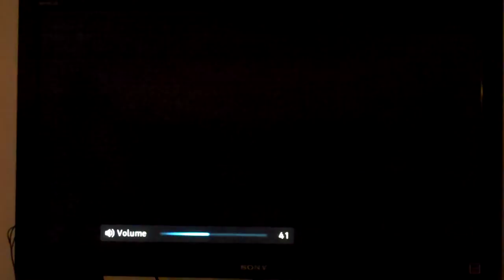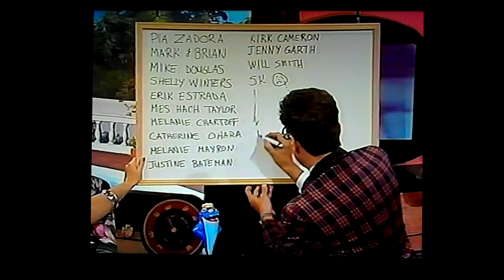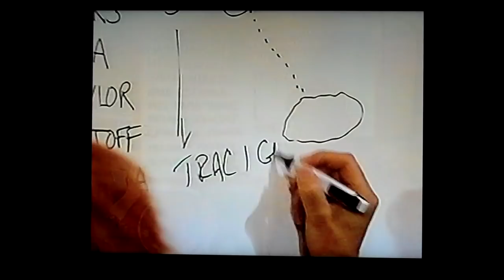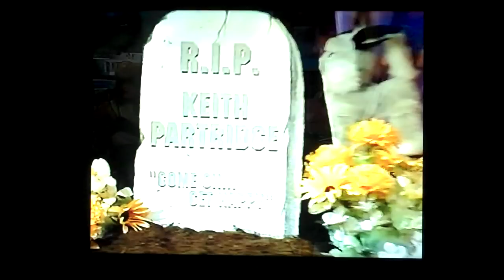DAVID CASSIDY buries KEITH PARTRIDGE LATE Mr Pete Show KTLA 5 1991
THE LATE MR PETE SHOW was on KTLA 5 in Los Angeles Ca in 1990-91. The host Peter Chaconas, won a Los Angeles Emmy for best host of 1990... Check out The Late MR PETE SHOW FACEBOOK PAGE...